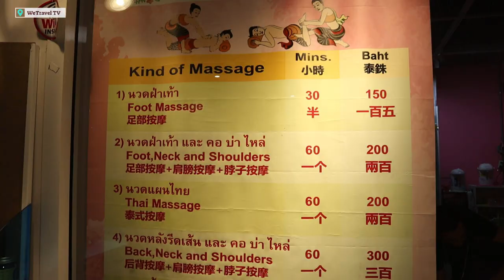Quick stop in Krabi | Should you do it?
In this video you will see our 3 day quick stop in Krabi. This is the first destination during our tour in Asia (4 hours transit quick stop in Bangkok doesn't count!). We visited Railay beach and its famous viewpoint. Exploring the blue lagoon and swimming in the crystal blue sea. Really enjoyed the majestic sunsets of Krabi. Day trip at Tup Kaek beach and meeting travellers from all over the world. Walking around Ao Nang Food Market and discovering what nightlife of Ao Nang has to offer.

Should you visit Krabi? Definitely YES!

TIP:  For budget travellers -  Krabi is one of the most expensive destinations in Thailand when compared to other tourist destinations in the country.

The video was recorded in Greek language and English subtitles have been added.